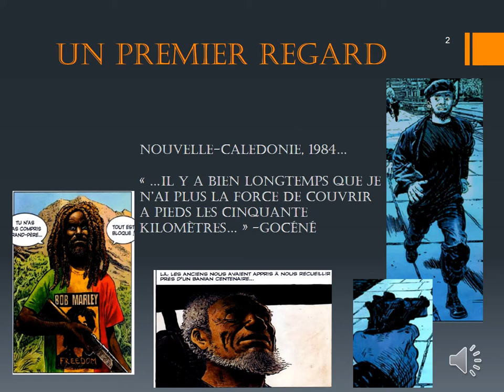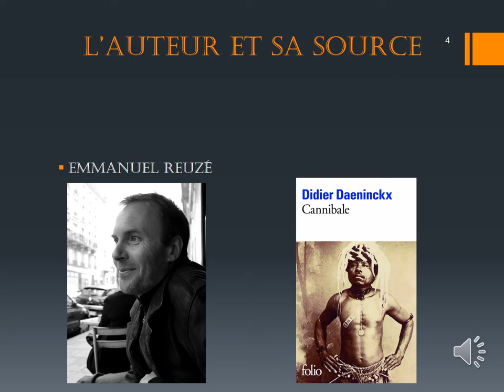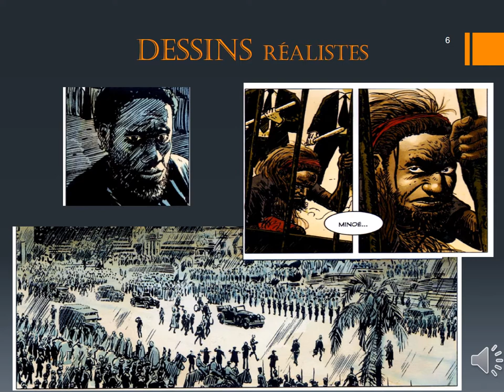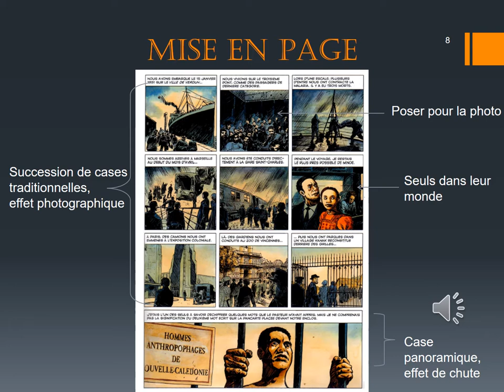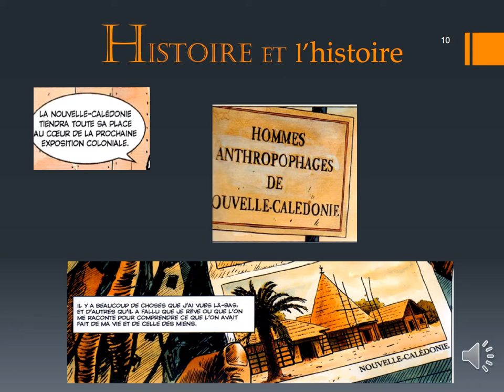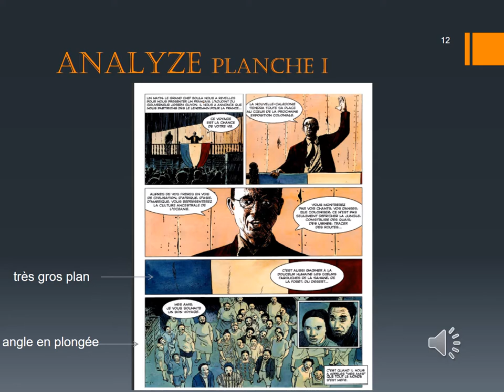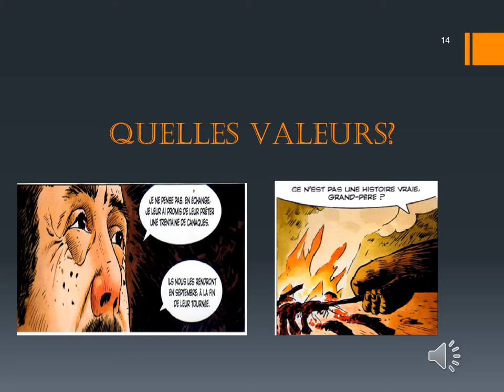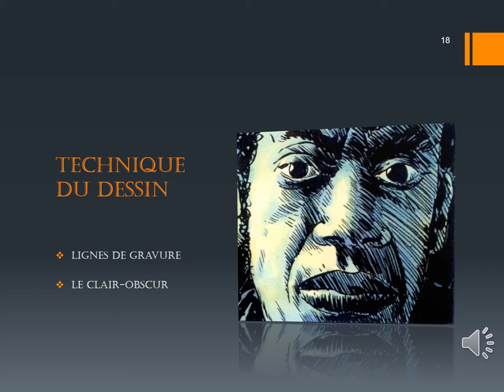CANNIBALE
Voici ma presentation de "Cannibale" par Emmanuel Reuze .

Ma question pour vous:  De quelle maniere pensez vous que la domination d'un peuple sur un autre est un sujet d'actualite aujourd'hui? Merci de me laisser des commentaires.